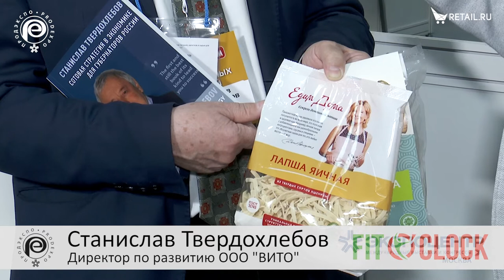Станислав Твердохлебов - ООО "ВИТО" на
Станислав Твердохлебов, директор по развитию ООО «ВИТО», о успехах в сфере импортозамещения и производстве фунчозы